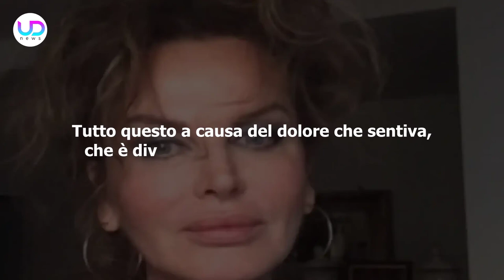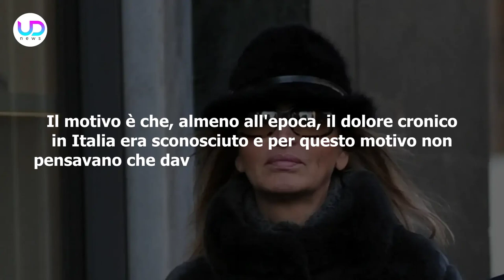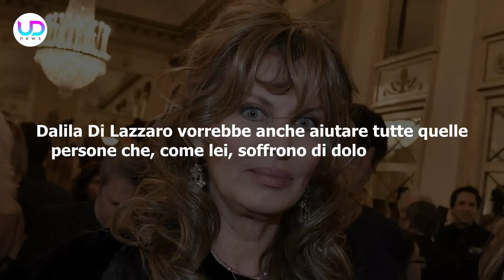Dalila Di Lazzaro Che Fine Ha Fatto: La Drammatica Rivelazione!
Dalila Di Lazzaro: in un'intervista, l'attrice ha spiegato di non essere stata in grado di alzarsi dal letto per 11 anni, a causa del dolore cronico da cui è affetta...